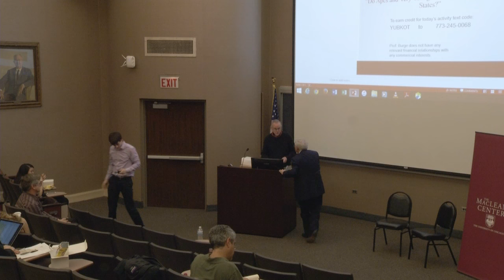Tyler Burge- Do Apes and Young Children Attribute Mental States?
Do Apes and Young Children Attribute Mental States?
Tyler Burge, PhD
Professor of Philosophy